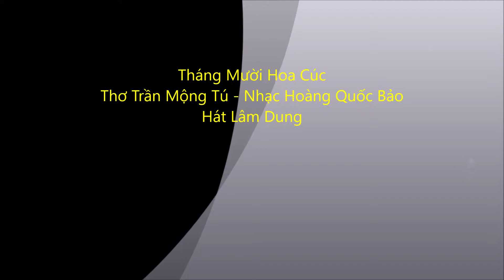Tháng Mười Hoa Cúc - Hoàng Quốc Bảo - Lâm Dung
Tháng Mười Hoa Cúc
Thơ Trần Mộng Tú - Nhạc Hoàng Quốc Bảo
Hát Lâm Dung

Bây giờ là tháng mười
Em như hoa cúc nhỏ
Sao anh không là gió
Thổi mùa thu vào em
Em hiền như hoa cúc
Sao anh không là đất
Cho em ngả vào lòng
Em gầy như nhánh cúc
Sao anh không là mưa
Cúi hôn từng cánh lá
Em mong manh như cúc
Sao anh không là nắng
Ôm em ấm một ngày
Sao anh không là rượu
Em là hoa cúc vàng
Cho anh Hoàng Hoa Tửu
Tháng mười tháng mười đến
Mùa thu mùa thu qua
Cúc vàng cúc vàng héo
Anh xa anh xa

Trần Mộng Tú